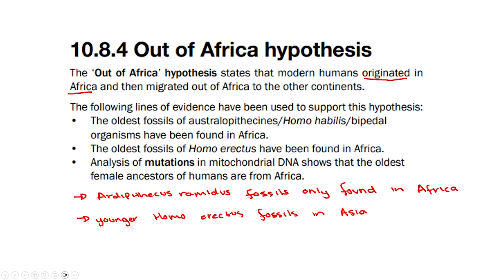Out of Africa Hypothesis | Grade 12 Life Science